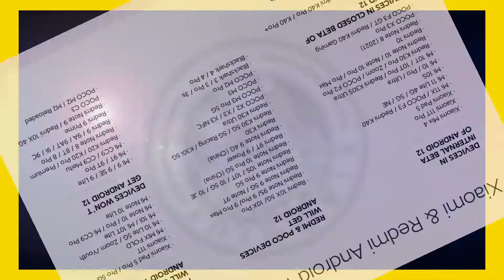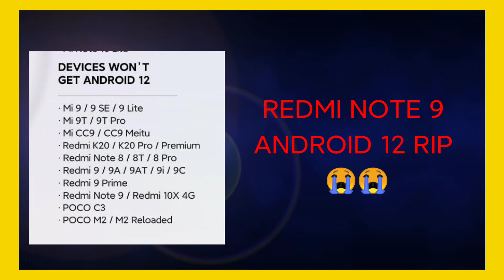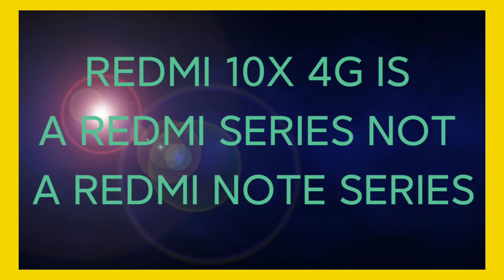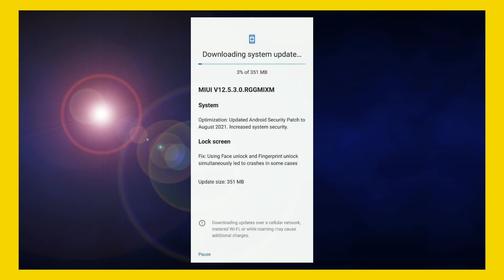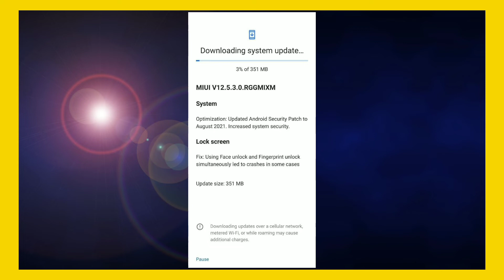Redmi Note 9 Android 12 Update Good News 😍😍 || Redmi Note 9 Google Updater 🔥🔥 || Every Month Update